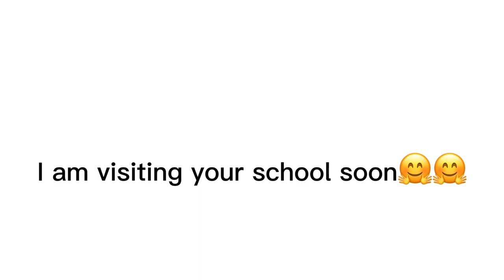Top senior high schools in ghana and their popular old students(Achimota School,Wesley girls etc)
Top senior high schools in ghana and their popular old students

Adisadel college -wanlov ,praye tetia,kumi guitar
Methodist day senior high school -stone buoy,saekodie
Yaa asantewaa girls -Efya and Tiffany
St. Louis girls -Lydia forson
Wesley girls -Deborah vanessa ,Becca
St Augustine’s -bullet
Pope johns -D black
ACCRA academy-bola ray ,as Amoah gyan
Achimota school -John dumelo,Chris Attoh,berla mundi ,kaakie
Mfantsipim-Majid michel,van vicker
Mfanstiman girls-Yvonne Okoro,Nadia buari,eazzy

Senior high schools in ghana
Top senior high schools in ghana
Top shs in ghana
Shs in ghana
Schooling in ghana
Ghanaian Senior high school alumni
Achimota School
Wesley girls
Motown
Botwe
Mfantsipim Senior high
Accra academy
Adisco
Adisadel college
How to survive in Senior high school